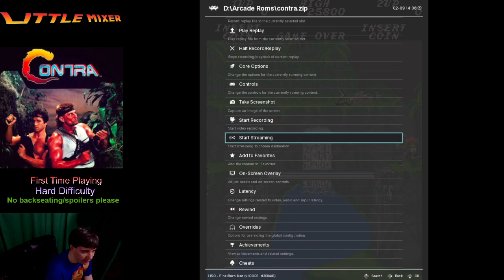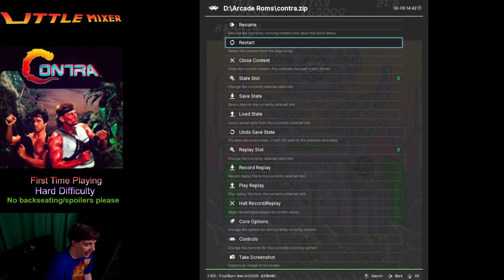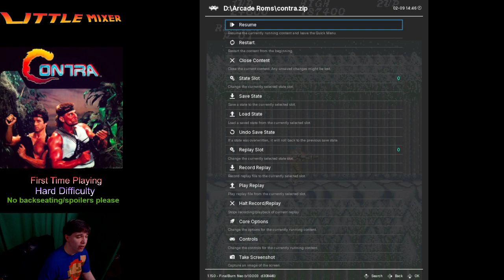Contra - First Time Playing - Arcade - Hard Mode - 3 Continues Max - Short and intense...